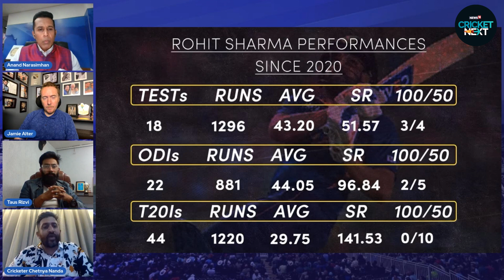Will Chief Selector Ajit Agarkar get Sarfaraz Khan into Indian Cricket Team? | Cricket News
Former Indian Cricketer Ajit Agarkar appointed as Chief selector of Indian Cricket Team. Now question has been raised that will Ajit Agarkar get into Indian Cricket Team:

Catch Intresting conversation between Anand Narasimhan, Jamie Alter, Taus Rizvi and  @cricketerchetnyananda25